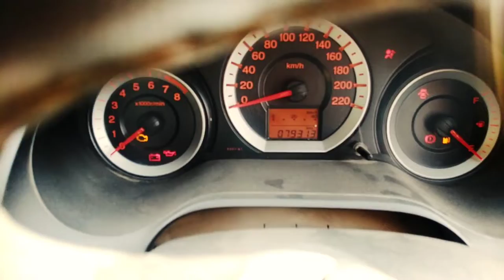This city cng pass in very low price 😱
is video mein main aapke liye laya hun 2009 model Honda City transmission manual hai bahut acche gadi hai owner third hai aur transfer must hai is gadi ko Jo Koi bhai lene me interested Ho

 discription mein sari details mil jaenge